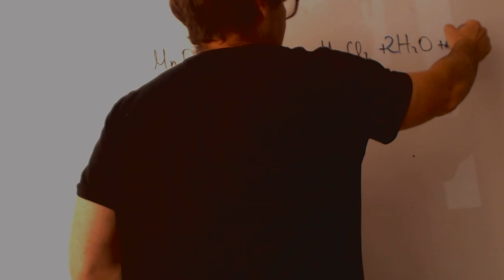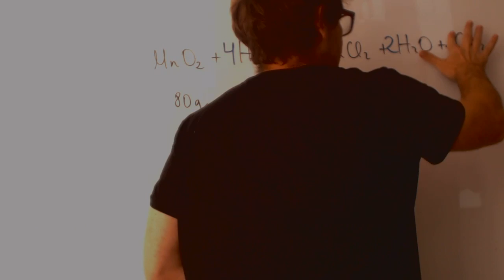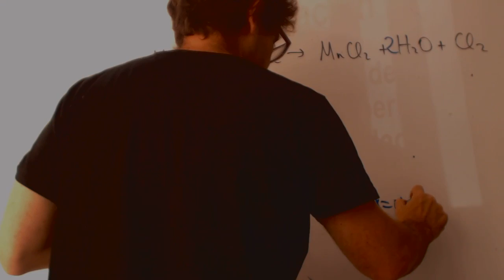Estequiometria 2 Academia Usero Estepona